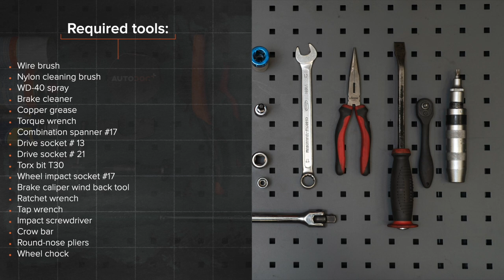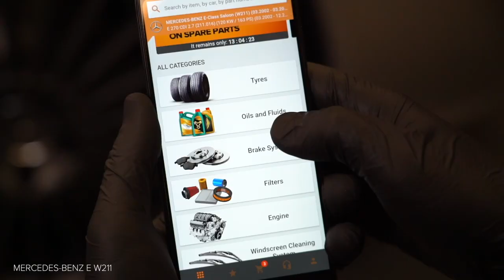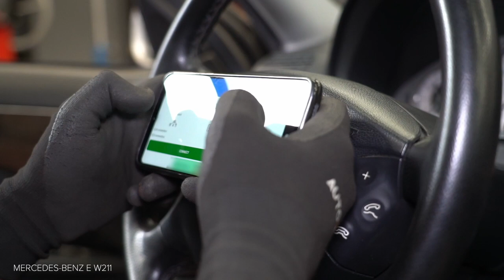Hvordan bytte foran bremseskiver der på MERCEDES-BENZ (W211) E-Klasse [AUTODOC-VIDEOLEKSJONER]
Hvordan bytte foran bremseskiver der på MERCEDES-BENZ E270 3 (W211) 2.7 Sedan 2002–2009 [AUTODOC-VIDEOLEKSJONER]

Bremseskiver til kjøretøyet MERCEDES-BENZ CLS Coupe (C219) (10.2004–12.2010) / MERCEDES-BENZ E-Class T-modell (S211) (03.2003–07.2009) / MERCEDES-BENZ C-Class Saloon (W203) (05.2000–02.2007) / MERCEDES-BENZ S-Class Saloon (W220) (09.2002–08.2005) bør som regel erstattes i én og samme prosedyre. Det er imidlertid noen små forskjeller, på grunn av spesifikke egenskaper ved kjøretøyets design.

0:00 — MERCEDES-BENZ (W211) – bremseskiver: trinn-for-trinn veiledning for utskifting
0:50 — Løsne hjulboltene.
1:59 — Fjern bremsekaliperen.
3:22 — Installer bremseskiven.
4:21 — Installer bremseklossene.
4:34 — Koble til bremseklossens slitasjesensorplugg.